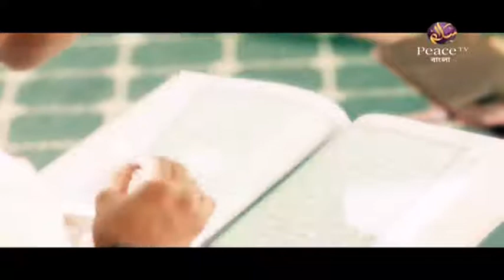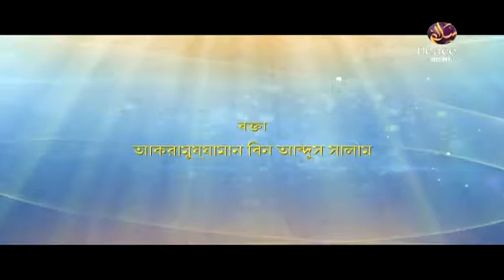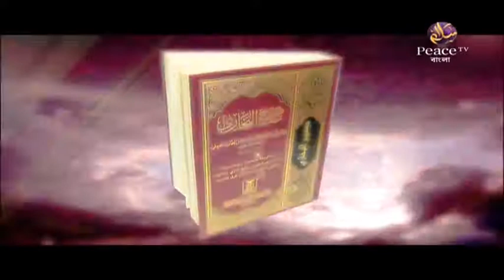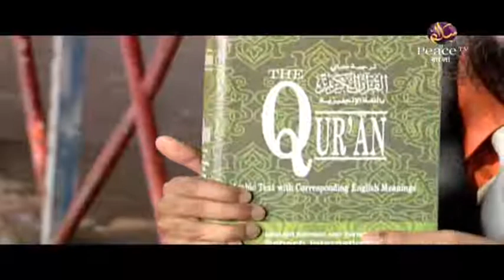৬৪.৩৭ তওহীদের গুরুত্ব, ফযীলত ও প্রকারভেদ। ইসলামের মৌলিক জ্ঞান। শাইখ আকরামুজ্জামান বিন আব্দুস সালাম